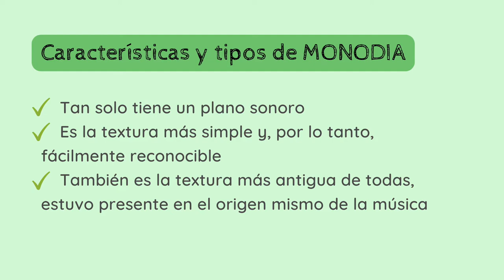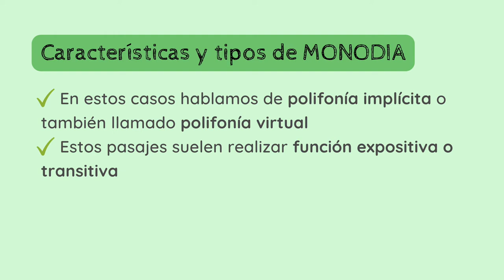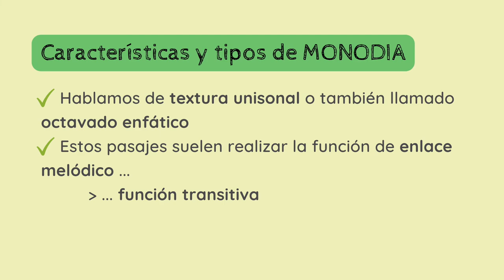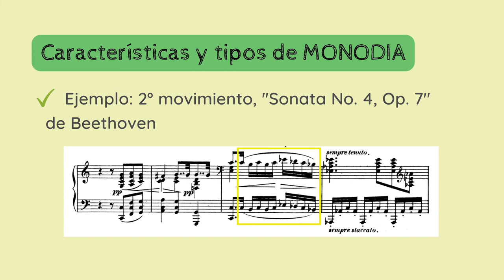📚TEORIA Análisis Musical - Texturas (II) - Monodia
✅😮APRENDE y DESCUBRE los detalles, conceptos y parámetros fundamentales del Análisis Musical. En esta serie de vídeos nos dedicamos al parámetro de las 𝗧𝗘𝗫𝗧𝗨𝗥𝗔𝗦.
1️⃣ 0:00 Introducción
2️⃣ 0:24 𝗠𝗼𝗻𝗼𝗱𝗶𝗮
3️⃣ 1:06 Tipos de 𝗠𝗼𝗻𝗼𝗱𝗶𝗮

Si quieres apoyar mi proyecto y labor divulgativa